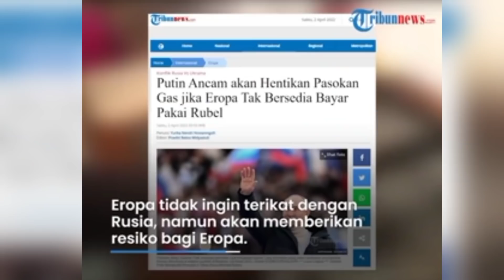NATO Eropa Mulai Rasa Dampak Sanksi ke Rusia, Putin Bersikeras Bayar Gas Pakai Rubel, Jika Menolak?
Sumber: Tribunnews

(TRIBUN-TIMUR.COM)